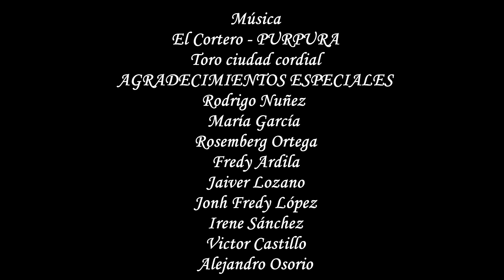Papichula mi compañera Trailer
Toro Valle, un municipio localizado al Norte del departamento del Valle del Cauca en Colombia, allí vive un citadino llamado; Adolfo García, un agricultor local.  Convive en su hogar humilde con sus gatos, perros, gallinas, un gallo de pelea, el cual adopta y salva y su mascota más fiel, un gallinazo llamado; Papichula.
Un polluelo hembra que cae de su nido desde lo alto de los grandes árboles en las montañas del municipio, tirado en el suelo siendo muy pequeño; José Evelio un agricultor decide prestarle ayuda y desde allí; Papichula el gallinazo lucha por sobrevivir en hogares de diferentes personas y adaptarse a convivir con los seres humanos, contando con la gran suerte de pasar por manos que cuidan de ella y llegar a convertirse en un gran personaje del municipio y elegir su actual hogar en donde convive con; Adolfo García una persona con  alma natural.
Adolfo en su bicicleta turismera pasea por las calles de Toro Valle y se encarga de sus labores en acopio agrícola, junto a su amiga; Papichula quien abre sus grandes alas volando por los techos de las casas, vigilando a su amigo, así juntos construyen un mundo único en la cultura local.

PAPICHULA MI COMPAÑERA.
Realizado por:
CARLOS ANDRÉS GRANADA.
Guion técnico
Dirección
Cámara
Post producción
Corrección de color
Imágenes animadas
Post producción de sonido: ADOBE AUDITION
Efectos de sonido: FRUTY LOOPS
Voz en off.
Algunas imágenes Banco de imágenes y sonidos.
Voz en off producida por: ALEJANDRO OSORIO Estudio de Producción musical: C1 Music Medellín Antioquia.
Pre producción: CARLOS ANDRÉS GRANADA. L. ENRIQUE MARMOLEJO ROLDAN.  Productor: L. ENRIQUE MARMOLEJO ROLDAN.
Guion descriptivo: RODRIGO NUÑEZ. CARLOS ANDRÉS GRANADA.
Asistente de dirección: L. ENRIQUE MARMOLEJO ROLDAN.
Formato de grabación: VÍDEO - MP4.
PERRSONAJES PRINCIPALES:
El gallinazo - PAPICHULA.
Padre adoptivo de Papichula - ADOLFO GARCÍA.
Entrevistas: José Evelio Acebedo - EL RESCATISTA.
Iván de Jesús Rivera - CHARAPA - EL MENSAJERO.
Felipe Lozano - EL GALLERO
Saulon García -  VECINO DE ADOLFO GARCÍA.
AGRADECIMIENTOS ESPECIALES: María García - HIJA DE ADOLFO GARCIA.
Fredy Ardila - COMERCIANTE.
Rosemberg Ortega.
Jaiver Lozano -  IMAGEN CÓNDOR DE LOS ANDES.
Jonh Fredy López Ossa -  IMAGEN TORO PANORÁMICA.
Irene Sánchez -  FAMILIA SÁNCHEZ MARMOLEJO.
Víctor Castillo -  CANTA AUTOR.
El cortero - PURPURA.
Madre tierra - PURPURA.
March of Cemetary Ghost - DREAMERION.
3 minutes to midnight - GREENDJOHN.
Star Tale - GREENDJOHN.
Land of legends - ZERO-PROJECT.
Warrior's honor - ZERO-PROJECT.
Percus ethnics 1 - PHILIPPE MANGOLD.
Demo - PHILIPPE MANGOLD.
These Days - PROJEC NINE.
Bliss ( 7 Tines Kalimba) -  SAREGAMA.
Night, Campfire, Kalimba  SAREGAMA.
BO - XCYRIL - SERAPHINE.

Dedicado a la persona  que lucha por el bienestar de  los animales que están a su alrededor y aquellos que  cuentan con la suerte de caer en sus manos. ADOLFO GARCÍA, ejemplo de vida, amor y un gran  precursor en la vida animal.

Colombia Latinoamérica.